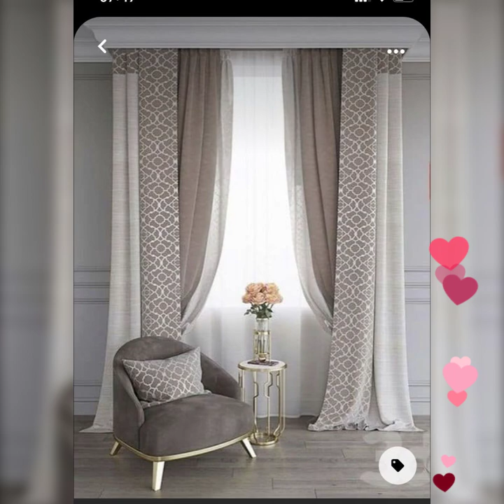Top 35 Curtain Design For Bedroom In Pakistan & India Parda Design Ideas 💕